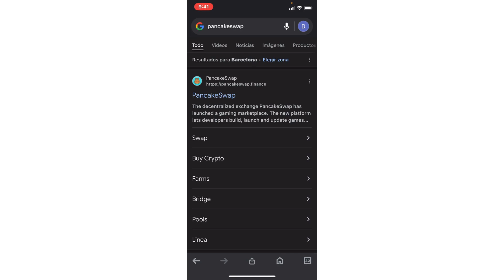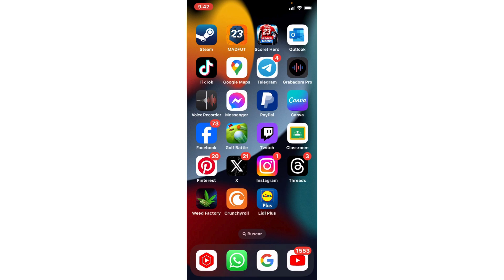Como Comprar Rickcoin en Trust Wallet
¿Interesado en invertir en RickCoin? ¡Es una excelente decisión! Pero, ¿cómo comprar RickCoin? No te preocupes, te guiaremos paso a paso en el proceso, especialmente si prefieres utilizar Trust Wallet para tus transacciones.

Para adquirir RickCoin en Trust Wallet, primero necesitas tener la aplicación descargada e instalada en tu dispositivo móvil. Una vez que esté configurada, asegúrate de tener fondos disponibles en tu billetera digital.

A continuación, sigue estos sencillos pasos:

1. Abre Trust Wallet: Inicia sesión en tu aplicación Trust Wallet. Si aún no tienes una cuenta, créala y sigue las instrucciones para configurar tu billetera.

2. Accede a la sección de Comprar Criptomonedas: Dentro de la aplicación Trust Wallet, busca la opción para comprar criptomonedas. Puede estar ubicada en diferentes lugares según la versión de la aplicación, pero generalmente se encuentra en la pantalla principal o en el menú de opciones.

3. Selecciona RickCoin (Rick): Desplázate por la lista de criptomonedas disponibles y selecciona RickCoin (Rick) como la criptomoneda que deseas comprar. Asegúrate de verificar el símbolo para evitar confusiones con otras monedas.

4. Elije el método de pago: Trust Wallet ofrece varias opciones de pago para comprar criptomonedas, como tarjetas de crédito/débito, transferencias bancarias, e incluso otras criptomonedas. Selecciona el método que prefieras y sigue las indicaciones para completar la transacción.

5. Confirma la compra: Una vez que hayas ingresado la cantidad de RickCoin que deseas comprar y hayas seleccionado el método de pago, revisa todos los detalles de la transacción. Asegúrate de verificar el tipo de cambio y las tarifas asociadas antes de confirmar la compra.

6. Recibe tus RickCoin en Trust Wallet: Una vez que se haya completado la transacción, recibirás tus RickCoin en tu billetera Trust Wallet. Puedes verificar la transacción en el historial de transacciones de la aplicación.

¡Y eso es todo! Ahora tienes tus RickCoin listas para usar, almacenar o intercambiar en Trust Wallet. Recuerda siempre mantener tu billetera segura y protegida, y considera almacenar tus criptomonedas en un lugar seguro fuera de línea si planeas mantenerlas a largo plazo. ¡Feliz inversión en RickCoin!